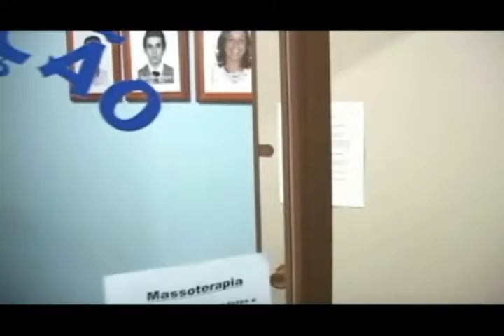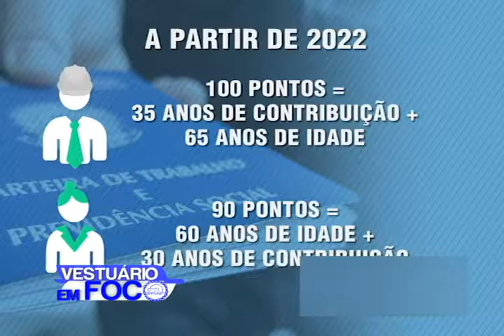VESTUARIO EM FOCO 12 07 16